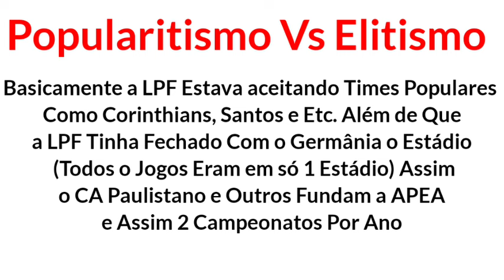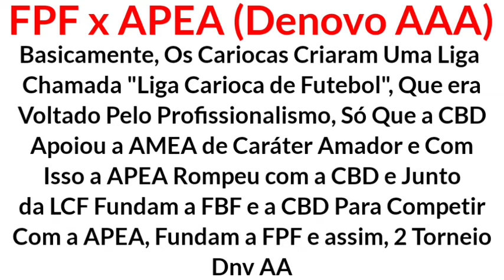Campeões do Campeonato Paulista (1902 = 2024) *Trailer